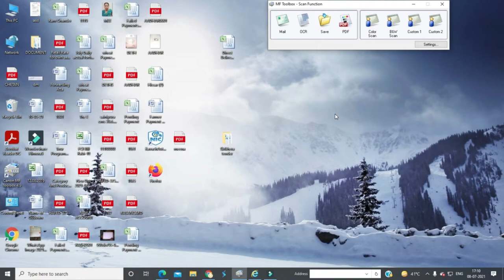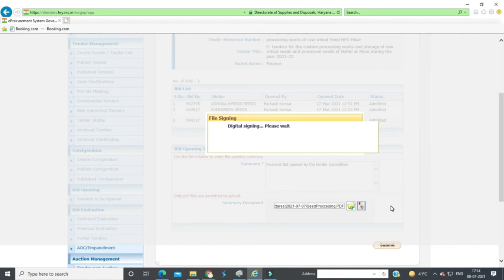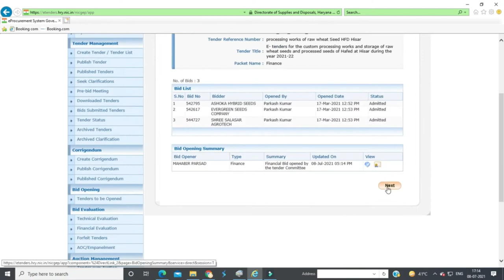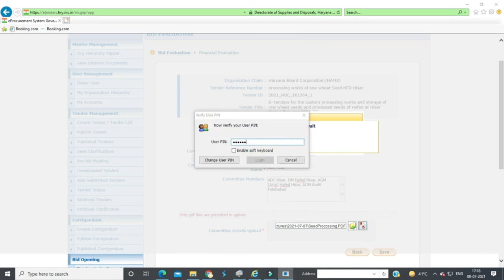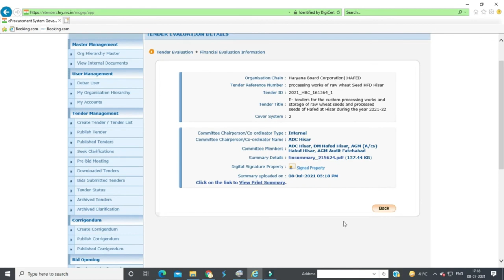How to get open Financial Bid & financial bid evaluation OF tender | Technical bid evaluation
Technical Bid Opening Process | Commercial bid opening | 4 Steps of Bid Opening
Financial Bid Opening and Award of contract
how to Open government tender technical and finance envelope and AOC making Process

Financial Opening evaluation
Tender Opening Process | Technical Bid | Financial Bid | Award of Contract AOC

Financial Bid Opening Evaluation
Tender Evaluation How is it done
Technical, Financial &Commercial Evaluation
TENDER EVALUATION CRITERIA Certificate of Confirmation